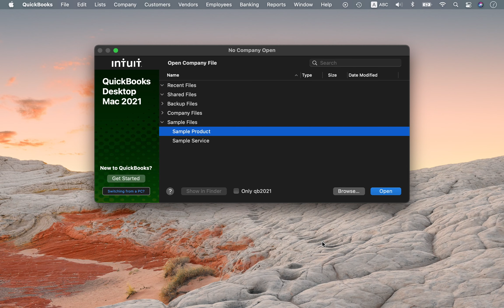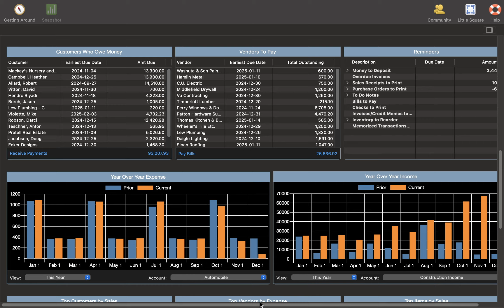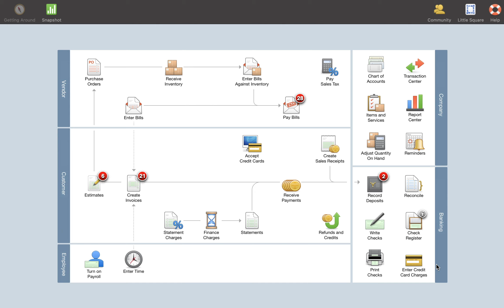QuickBooks Desktop for Mac 2021 | Interface & Workspace Quick View